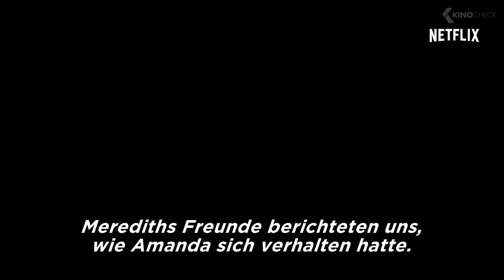AMANDA KNOX Trailer German Deutsch (2016)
Der aufsehenerregenden Fall der Studentin Amanda Knox sorgte rund um die Welt für Schlagzeilen. Bis heute kann man sich fragen: Wer war diese junge Frau, die wegen Mordes angeklagt und zwei Mal freigesprochen wurde? Die Frau mit den strahlend blauen Augen, der man doch nicht so recht glauben wollte. Eine Netflix Original-Dokumentation lässt Beteiligte des öffentlichen Spektakels erstmals ausführlich zu Wort kommen.
Ist Amanda Knox die skrupellose Psychopathin, die ihre Mitbewohnerin kaltblütig ermordete? Oder ist sie nur eine unschuldige Austauschstudentin, über die ein nicht enden wollender Albtraum hereinbrach? Die zwei heute veröffentlichen Trailer zum Film zeigen die unterschiedlichen Sichtweisen und geben einen ersten Eindruck vom Medienwahnsinn und psychologischen Wirrwarr dieses Falls.